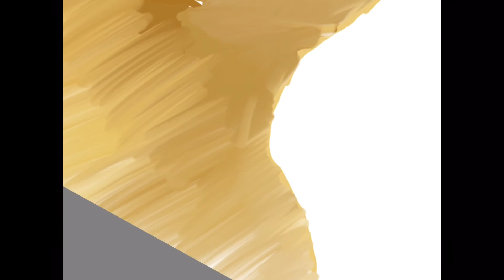DUCKIES!!! | Animals episode 6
A little ducky who waddled his way onto the canvas

Make sure to comment what you think I should draw next! New series launching soon!